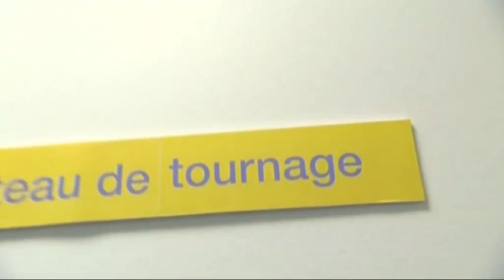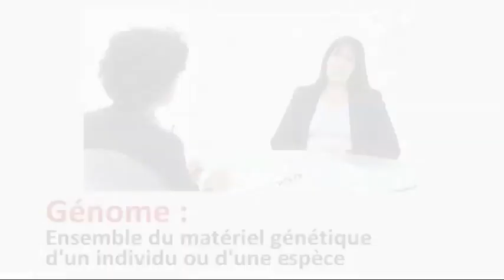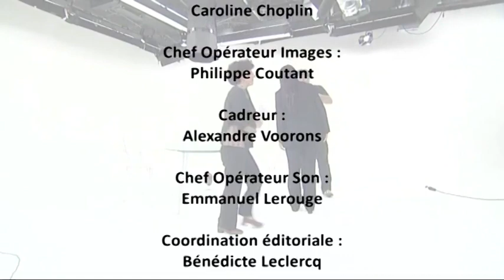Neandertal : Cro-Magnon m'a tue[r] ?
Dans cet échange, la préhistorienne Marylène Patou-Mathis (Muséum national d’histoire naturelle) et la paléoanthropologue Silvana Condemi (Université de la Méditerranée) vont jusqu'à évoquer l'éventuel clonage de Neandertal...

Dans la série "Le débat et vice-versa".
Production : Cité des sciences et de l'industrie 2009.